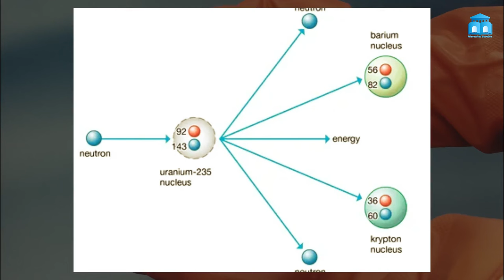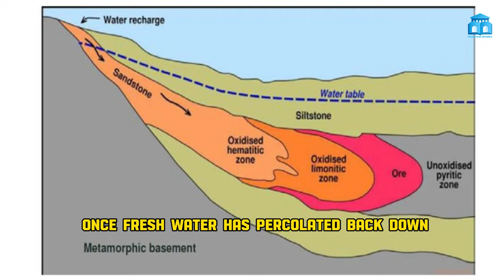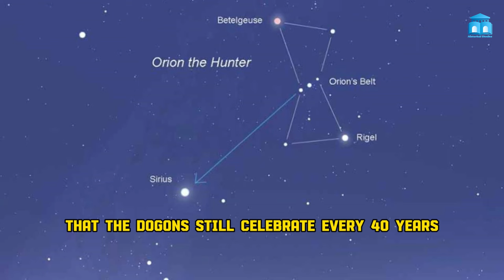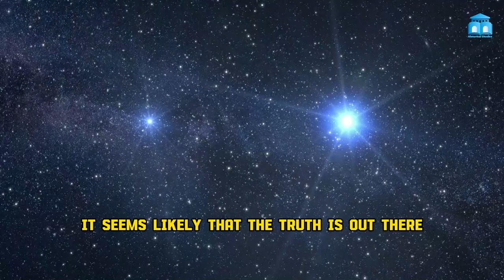1.7 Billion Years old Nuclear Reactor in Africa?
Intriguing discoveries await as we explore the fascinating possibility of a 1.7 billion-year-old natural nuclear reactor in Africa. Join us on a journey back in time to unravel the mysteries of this enigmatic geological formation. 🌍⚛️🕰️

Uncover the secrets, including:

🔍 Geological Marvels: Understanding the ancient reactor's formation.
🔬 Nuclear Fission: Delve into the science behind natural reactors.
🗺️ Historical Significance: Insights into Earth's distant past.
🌋 Safety Measures: Comparisons to modern nuclear technology.

This exploration will leave you with a deeper understanding of our planet's extraordinary history. 🛎️🌄📜